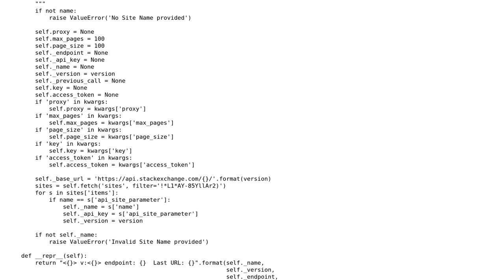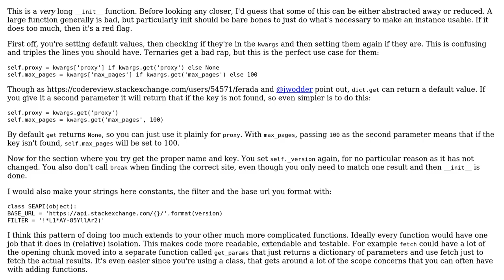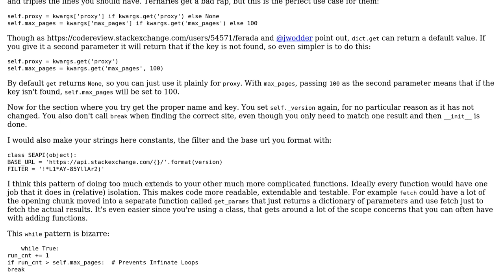Code Review: Stack Exchange API Python library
With thanks & praise to God, and with thanks to the many people who have made this project possible! You are responsible for your own actions.